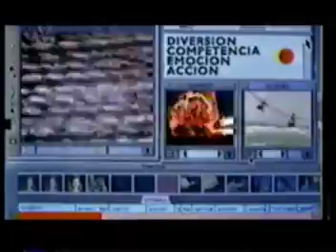Venevisión Preventa 1996 (parte 2 de 6)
Segunda parte de la Preventa 1996 de Venevisión. Locución: Winston Vallenilla, Horacio Diaz Manzo y Victor Hugo Bracamonte. Diciembre 1995. Caracas - Venezuela.